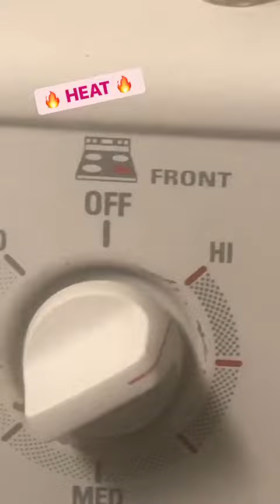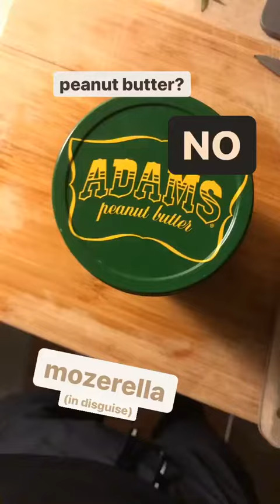Chaotic Cooking - Caprese Chicken